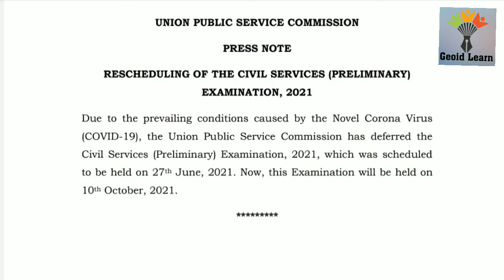করোনার জন্য পিছিয়ে গেল ইউপিএসসি সিভিল সার্ভিস পরীক্ষা.